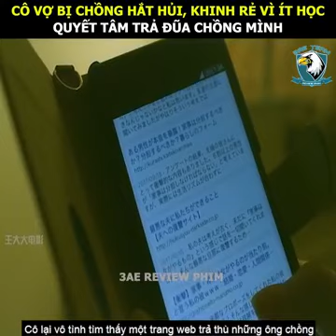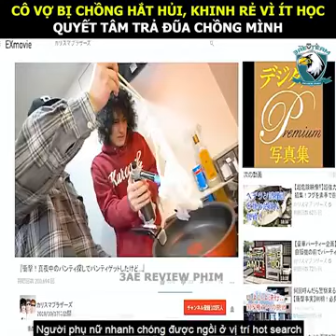Review Phim: Lời nguyền Shirai: Khi cô vợ bị chồng hắt hủi lên kế hoạch trả đũa chồng mình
Review Phim: Lời nguyền Shirai: Trong một ngày khi cô vợ đã chuẩn bị hết thức ăn cho chồng mình khi anh đi làm về, nhưng chồng cô lại bước vào giường và ngủ, buông ra một câu khinh rẻ vợ mình "Không phải việc nhà là do phụ nữ làm sao?". Cô vợ đã làm gì sau khi nghe câu nói này? Hãy xem video nhé!